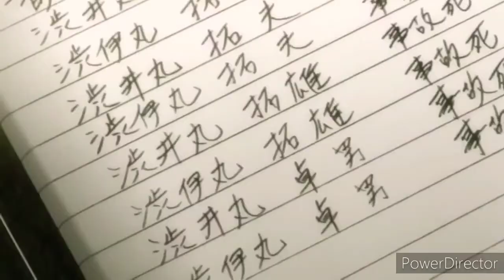Defeat of my favorite villains 23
Villains include:

Jacob from Hotel for Dogs

Brooks & Elwyn from Charlotte's Web

Connie Frazier and other soldiers and Agents from Stranger Things

Roy Burns from Friday the 13th: A New Beginning

Evelyn Deavor/The Screenslaver from The Incredibles 2

Reiko Mikami from Another

Sandra White/Jakoby from The Happytime Murders

Karl, Fleegle, Drooper, and Bingo from The Banana Splits Movie

Antonio Diego/Bane from Batman & Robin

Nigel from RIO

Takuo Shibuimaru from Death Note

Mia Sutton/Kira from Death Note (2017)

Scar from The Lion King (2019)

(I would like to point out that I own none of theses clips they are property of the studios that made these movies)